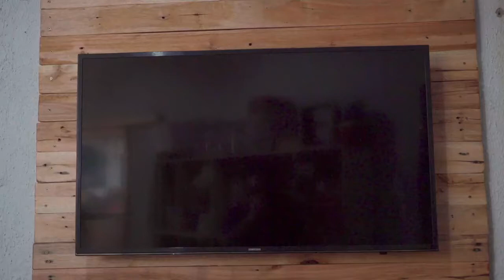PANEL PARA TV CON MADERA RECICLADA DE PALLET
BDERO100, LIJADORA, POTENCIA 200W,KS701K, SIERRA CALADORA, SIERRA CALADORA BLACK+DECKER,
 ROTACIONES POR MINUTO: 16,500 RPM
 CAPACIDAD POR PASO: 1.0 A 2.0MM
 SELECTOR DE AJUSTE DE PROFUNDIDAD CON 10 AJUSTES PREAJUSTADOS
 ADAPTADOR DE VACÍO DE POLVO
 ANCHO DE CORTE: 3 1/4 GATILLO DE DOS DEDOS, CON VELOCIDAD VARIABLE Y SELLADO CONTRA EL POLVO; ASA DE GOMA PARA MAYOR CONVENIENCIA; SISTEMA DE BLOQUEO; HOJA VISIBLE PARA UN CORTE PRECISO; AJUSTE DE CORTE PENDULAR; BASE REGULABLE PARA CORTES EN ÁNGULO DE 0º A 45º; SISTEMA DE SOPLADO PARA MANTENER LIMPIA LA ZONA DE CORTE; BAJO NIVEL DE VIBRACIONES, MECANISMO DE CONTRAPESO; ACOMPAÑANTE: ESTUCHE, 1 HOJA
VELOCIDAD 12.000 OPM
COLECTOR DE POLVO
INTERRUPTOR DE POLVO SELEDO
MANGO DE GOMA
PESO 1.4KG

MARCENEIROS, CARPINTEROS, ENTUSIASTICO, QUE NECESITAS UNA SOLUCION PARA TU HOGAR.

LD120 ATORNILLADOR / TALADRO POTENCIA 20V
VELOCIDAD VARIABLE Y REVERSIBLE
PORTABROCAS DE 3/8”
MANGO DE GOMA
BATERÍA DE IONS DE LITIO